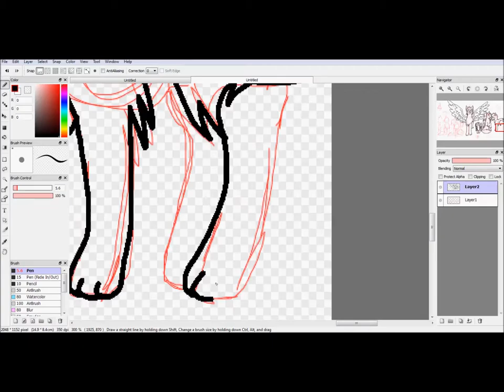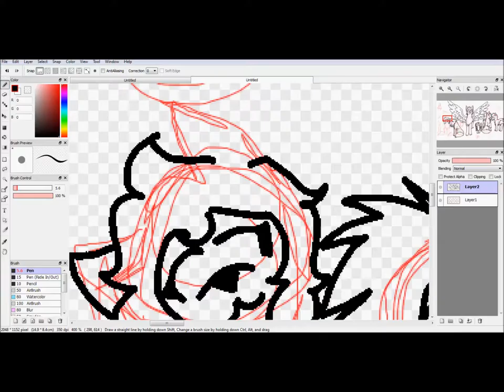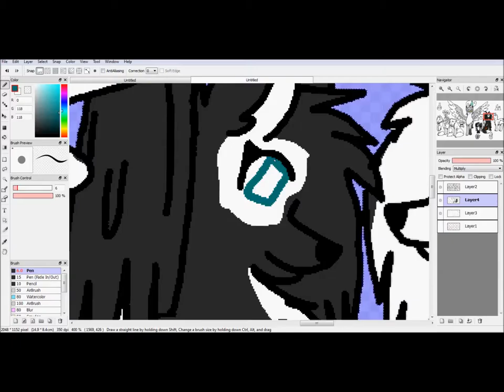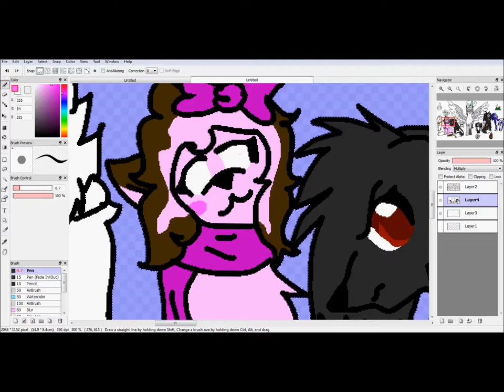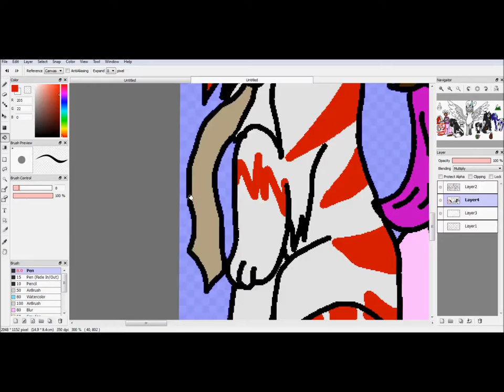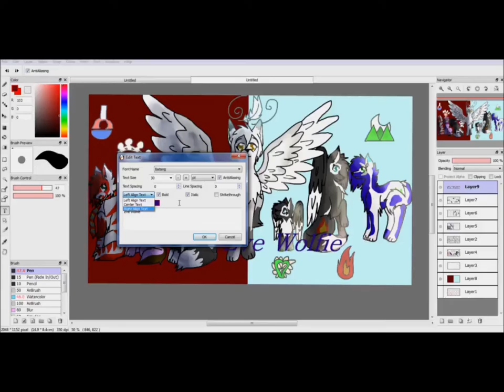~Remote Control~ Speedpaint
Okay so I'm trying to upload one every week now I think that would be a lot more better and easier for me. Anyway I wanted a new channel art so I made a new one and here is it and I love it
Song: JubyPhonic Remote Control: